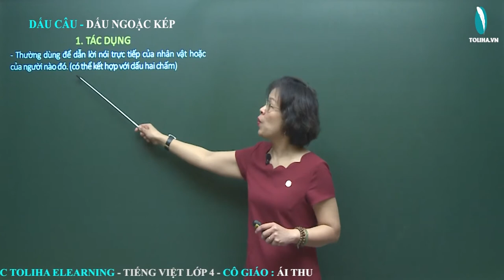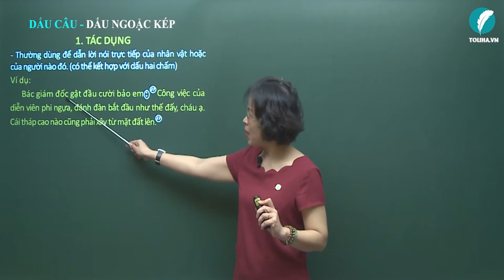Dấu ngoặc ghép - Luyện từ và câu - Tiếng việt 4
TÁC DỤNG CỦA DẤU NGOẶC KÉP
- Thường dùng để dẫn lời nói trực tiếp của nhân vật hoặc ciuar người nào đó. (có thể kết hợp với dấu hai chấm)
Ví dụ:
Bác giám đốc gật đầu cười bảo em: "Công việc của diễn viên phi ngựa, đánh đàn bắt đầu như thế đấy, cháu ạ. Cái tháp cao nào cũng phải xây từ mặt đất lên."
- Đánh dấu những từ ngữ được dùng với ý nghĩa đặc biệt.
Ví dụ: Cả bầy ong cùng nhau xây tổ. Con nào con nấy hết sức tiết kiệm "vôi vữa".
- Đánh dấu từ ngữ, câu, đoạn, … được trích dẫn.
Ví dụ:
      Em hãy giải thích câu tục ngữ sau "Không thầy đố mày làm nên."